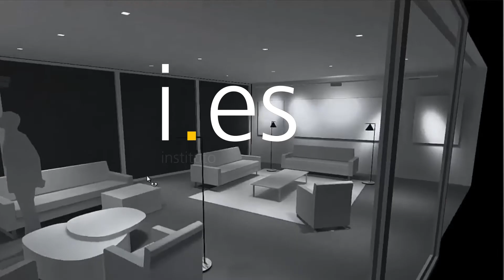Porque é importante estudar Lighting Design com Esther Stiller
O tempo é pequeno, mas a chance é gigante. Imagine você ter acesso à pioneira do Lighting Design no Brasil. Imagine você estudar com quem viu todo o desenvolvimento do setor e sabe prever as mudanças e comportamentos que vão dominar o mercado. Pois, você tem a chance de estudar com Esther Stiller e aproveitar dessa experiência de 55 anos para ter propriedade em seus projetos. Venha logo, a chance é agora. Matricule-se hoje mesmo e comece, já na semana que vem, a mudar sua visão sobre projetos de iluminação e o seu nível profissional.
O Curso de Projeto de Iluminação de Residências começa no dia 1 de setembro e vai até 22 de outubro. Corra para garantir sua vaga. Acesse o link da descrição: